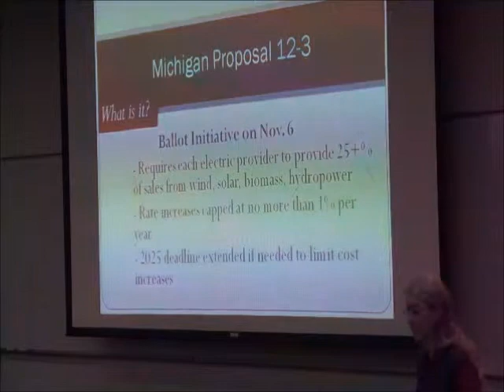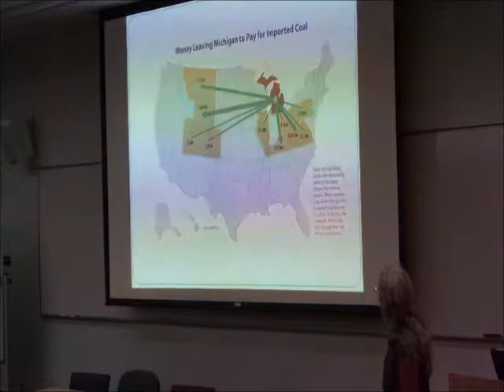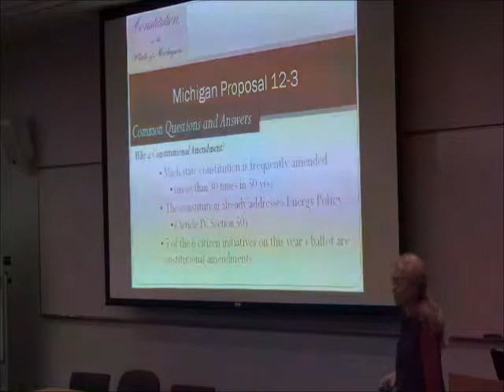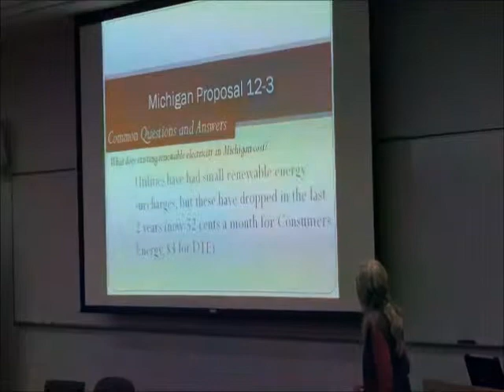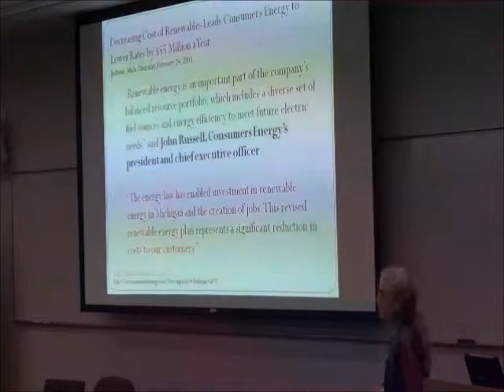prop3 sarah green intro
Sarah Green, Michigan Tech University Chemistry Dept. chair, introduces Michigan Ballot Proposal 3 during the Oct. 25, 2012, Public Forum on the renewable energy Proposal.